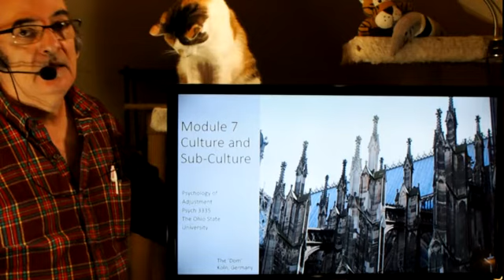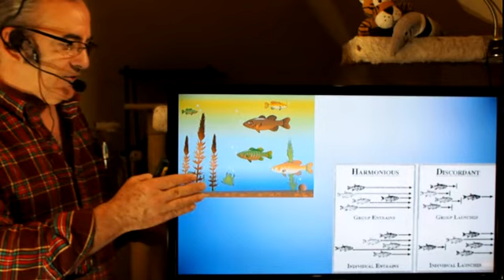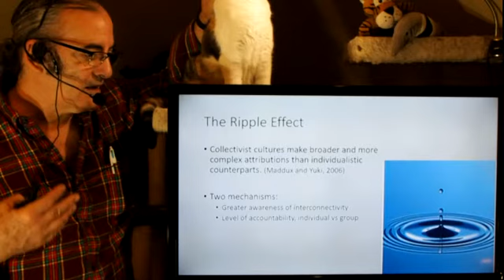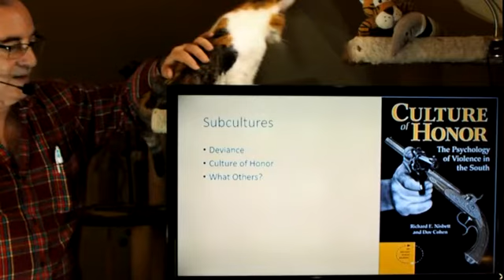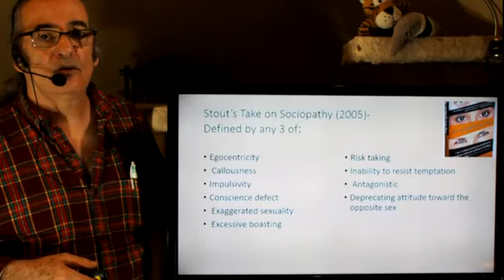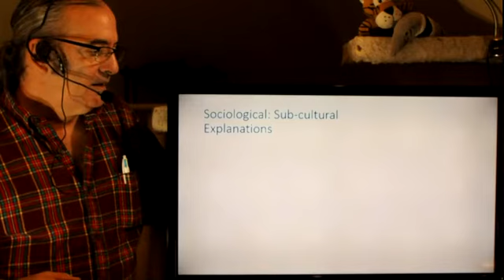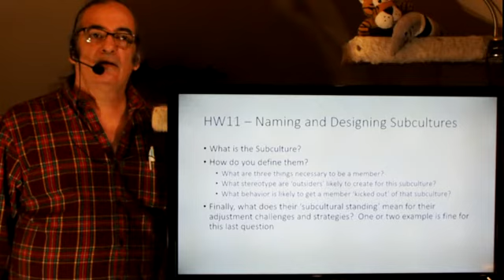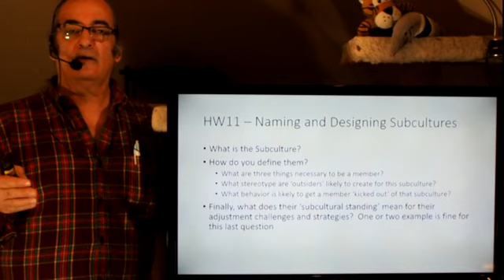Psy 3335 Lecture 7.1 Pt 1